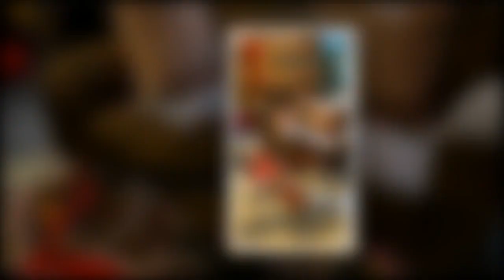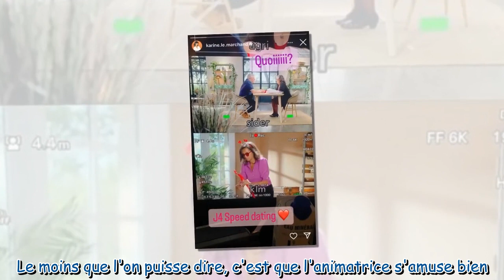Karine Le Marchand déguisée en cupidon : elle révèle les coulisses de L'amour est dans le pré